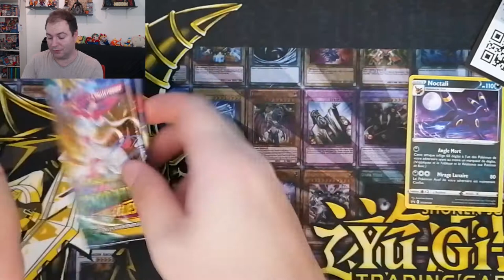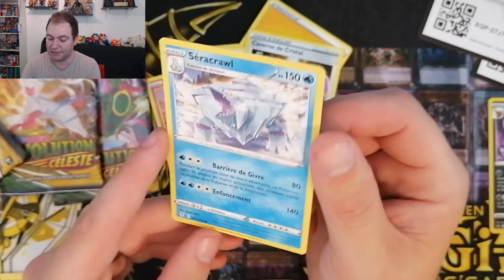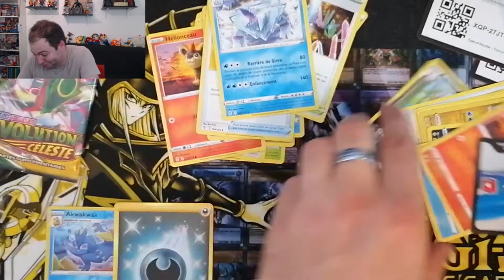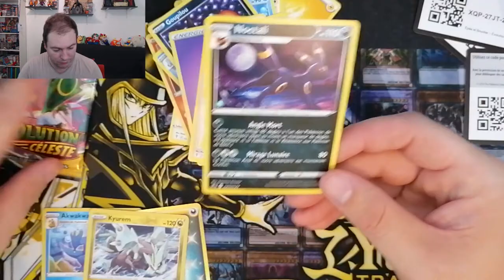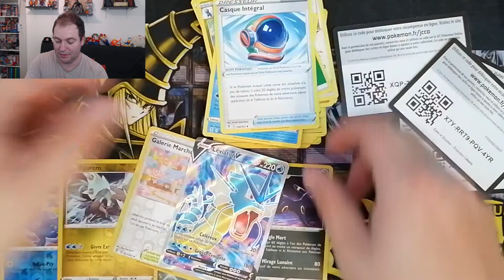OUVERTURE POKEMON EVOLUTION CELESTE !